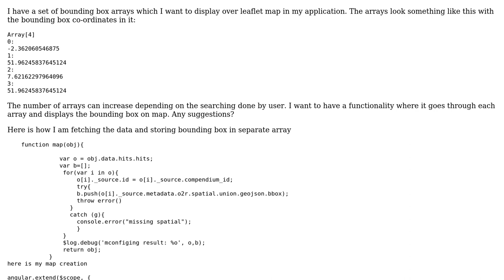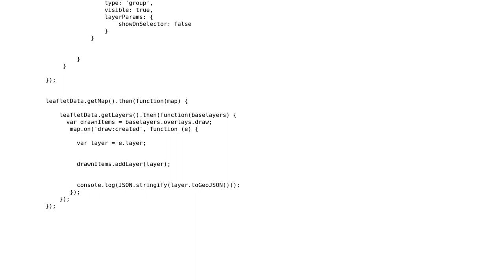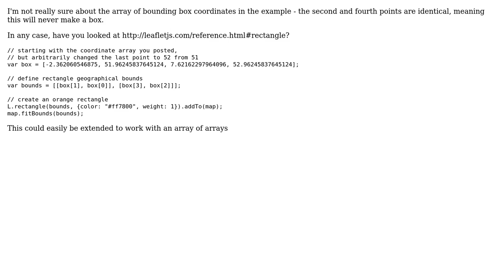GIS: Displaying bounding box array on leaflet map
With thanks & praise to God, and with thanks to the many people who have made this project possible! | Content (except music & images) licensed under CC BY-SA | Music | Images & others | With thanks to user toms user Rehan user ahmadhanb and the Stack Exchange Network Trademarks are property of their respective owners. You are responsible for your own actions.